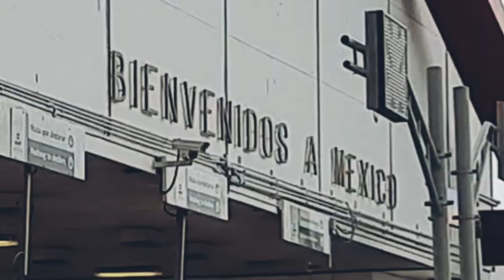Puente Internacional Matamoros Brownsville-Frontera México usa 🇲🇽 🇺🇲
Un breve vídeo por el paso del puente Internacional Matamoros brownsville en la frontera de México y Estados Unidos